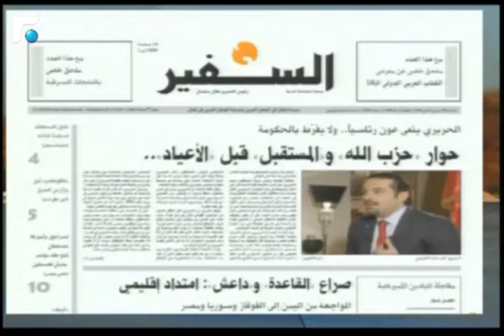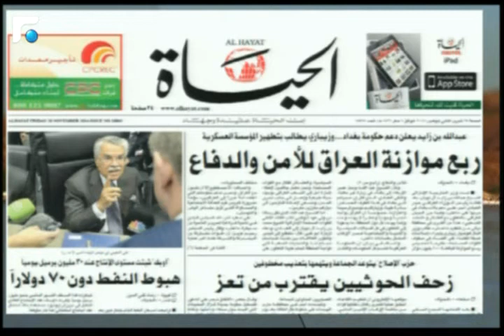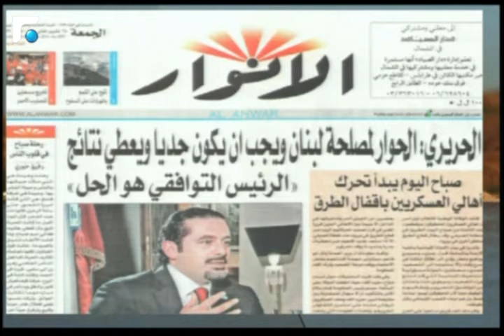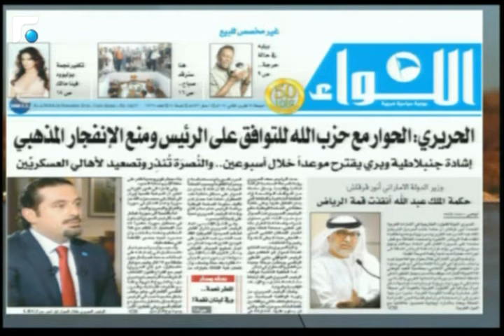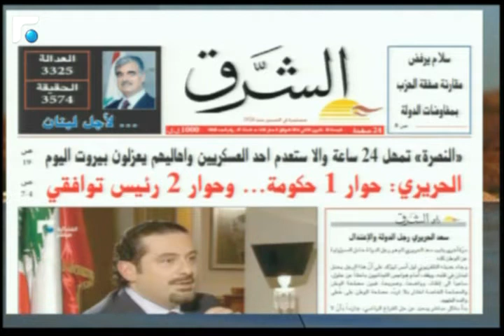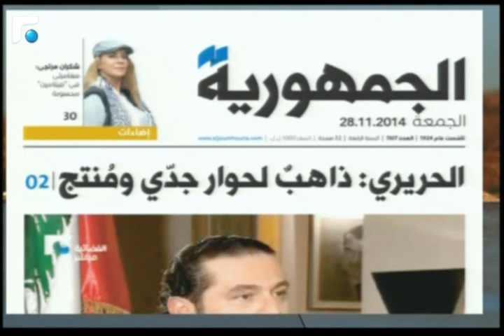اخبار الصباح- حال الطقس وصحف اليوم 1/5